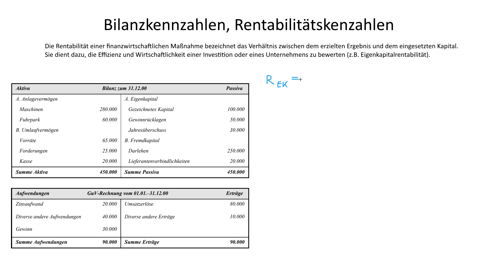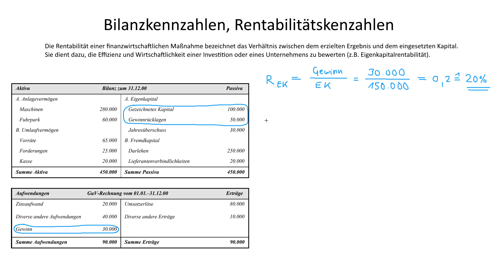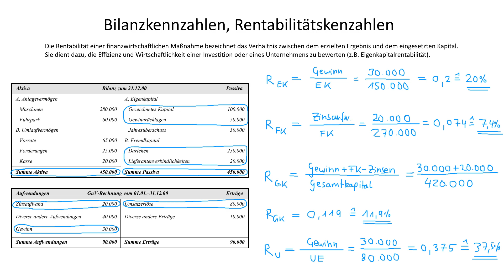Bilanzkennzahlen, Rentabilitätskennzahlen | Externes Rechnungswesen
► RENTABILITÄT

Die Rentabilität einer finanzwirtschaftlichen Maßnahme bezeichnet das Verhältnis zwischen dem erzielten Ergebnis und dem eingesetzten Kapital. Sie dient dazu, die Effizienz und Wirtschaftlichkeit einer Investition oder eines Unternehmens zu bewerten. Unterschiedliche Rentabilitätskennzahlen können je nach betrachtetem Ergebnis (z.B. Gewinn, Umsatz) und dem Kapitaleinsatz (z.B. Eigenkapital, Gesamtkapital) verwendet werden, um die Performance eines Unternehmens oder einer Investition zu messen.

► RENTABILITÄTSKENNZAHLEN

Die EK-Rentabilität gibt die Verzinsung des eingesetzten Eigenkapitals an.

Die FK-Rentabilität gibt die Verzinsung des Fremdkapitals an.

Die GK-Rentabilität gibt die Verzinsung des insgesamt eingesetzten Kapitals (Eigenkapital und Fremdkapital) an.

Die Umsatzrentabilität gibt an, wie viel Prozent des getätigten Umsatzes als Gewinn verbleiben.

► LERNDOKUMENTE

► LITERATUR